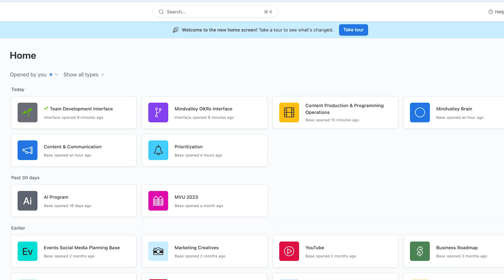Double Your Productivity & Get a Raise: Learn AI Tools from The Biggest AI Summit for FREE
Unlock your potential with Mindvalley. Start your free 7 day trial. AI tools are taking over the world and it's estimated that more than 40% of the knowledge workers job will be affected in the near future. Do you wanna get an edge over your competition and stay ahead of the curve and double your productivity using AI? Join the biggest AI summit hosted by Mindvalley for FREE on July 14-16

About Mindvalley AI Summit 2024:
AI is redefining the world as we know it. With each passing day, AI is deeply transforming the way we live, work, and interact in almost every facet of life imaginable. Its impact is already visible in numerous sectors.

And as we approach this turning point, a critical question arises:

How will you show up in this new world?

By participating in the summit, you’ll gain insights into the cutting-edge AI innovations, and bleeding-edge advancements shaping the very frontier of the business landscape.

You’ll learn from Manon Dave, an artist and musician who’s responsible for 2 of Time Magazine’s Best Inventions of 2022 including the ROLI Seaboard Keyboard for musicians and more recently, his song “Biggest”, rapped by Idris Elba was selected for the iPhone 14 ad. Manon will teach you how to use AI to generate art and music.

You’ll learn from Vishen Lakhiani, the founder of Mindvalley who scaled his company to $100m in revenue. As a CEO and entrepreneur, he’s applied AI to effectively shave off one and a half days of his work week, giving him increased amounts of freedom and since last year when he started using AI deeply into his work.

The future is here, and it’s time for us to step up and meet it.